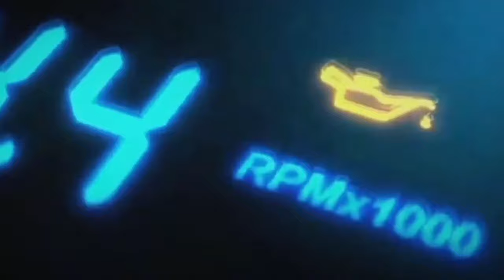DAR DER DOR‼️ UPAYA SUZUKI BANGKIT DARI KETERPURUKAN USIK PASAR HONDA CB150R STREETFIER